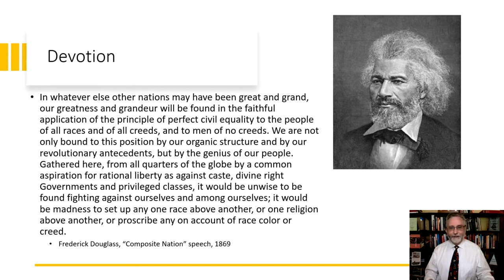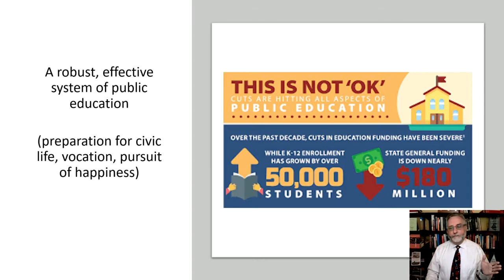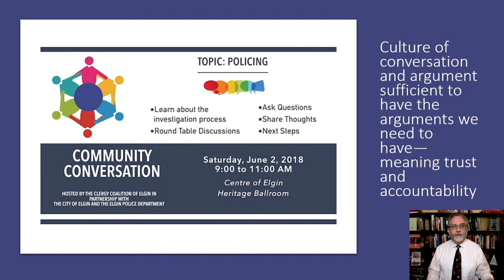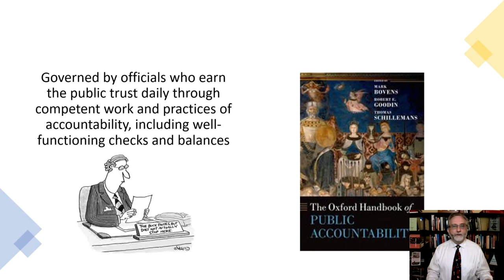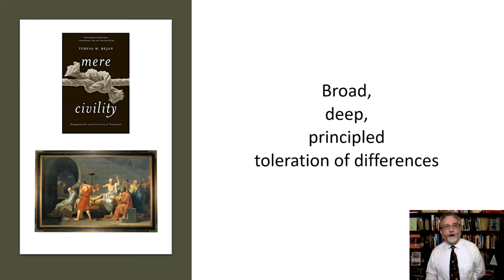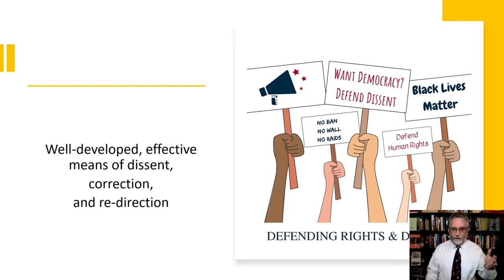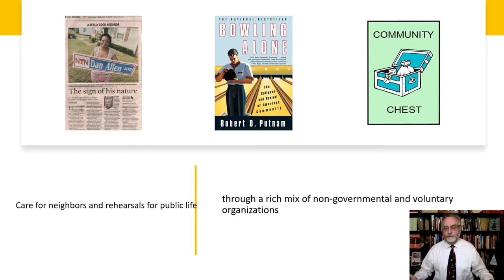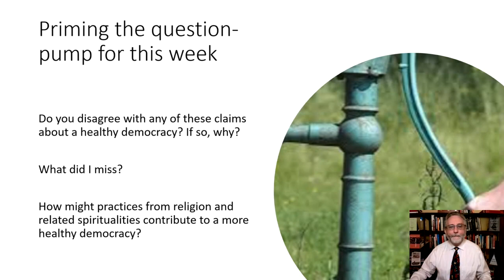Session 4 Regenerating the Spirit of Democracy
Session 4 of the 5 session class. What are the makes of a healthy democracy? Along the way through this presentation, also take the survey--an unscientific survey, to be sure, but the survey will keep you thinking about your own list of what makes for a health democracy, and what you think the state of the nation currently is.